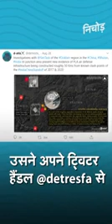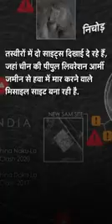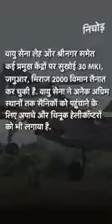China की नापाक हरकत, Doklam और नाथू ला में LAC पर बना रहा मिसाइल अड्डे, सामने आईं तस्वीरें | KADAK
भारत और चीन (India China Faceoff) के बीच लद्दाख स्थित वास्तविक नियंत्रण रेखा यानी LAC पर तनाव जारी है. इस बीच चीन के एक और नापाक इरादे का खुलासा हुआ है. कुछ सैटेलाइट इमेज्स के जरिए दावा किया गया है कि चीन डोकलाम और नाकू ला में मिसाइल साइट बना रहा है. इसमें एक इलाका वह भी शामिल है, जहां भारत और चीन के सैनिक भिड़ गए थे. ओपन सोसर्स इंटेलिजेंस एनालिस्ट ने अपने ट्विटर हैंडल @detresfa पर सैटेलाइट तस्वीरें शेयर की हैं. इसमें दो साइट्स दिखाई दे रहे हैं, जहां चीन की पीपुल लिबरेशन आर्मी जमीन से हवा में मार करने वाले मिसाइल साइट बना रही है. एनालिस्ट ने एक तस्वीर ट्वीट कर लिखा है- सिमटैक (एक अन्य विश्लेषक) के साथ चीन, भूटान और भारत के ट्राइजंक्शन पर स्थित डोकालाम क्षेत्र में नए सबूत मिले हैं कि PLA एयर डिफेंस इंफ्रास्ट्रक्चर बन रहा है. यह संघर्ष वाली जगह से बमुश्किल 50 किलोमीटर दूर है. बता दें यह वही जगह है जहां साल 70 दिनों तक चीन और भारतीय सैनिकों के बीच गतिरोध चला था.